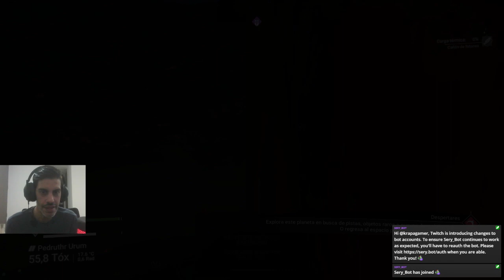No Man´s Sky! Capítulo 10